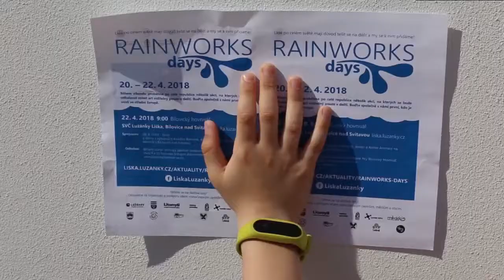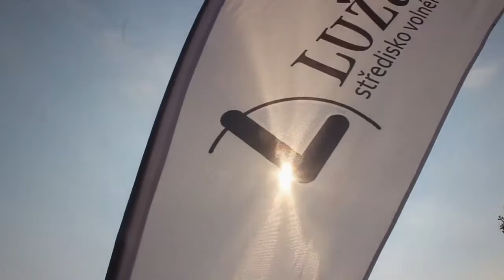Rainworks: skryté obrázky na Lišce v Bílovicích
Rainworks jsou obrázky na chodníku vytvořené neviditelným sprejem, které dokážou zpříjemnit i deštivý den. Naše pracoviště Liška je má jako první v České republice. Vytvořili je spolu s dětmi z kroužků a slavnostně odhalili 22. dubna 2018 při zahájení letošního ročníku Bílovického hovnivála.